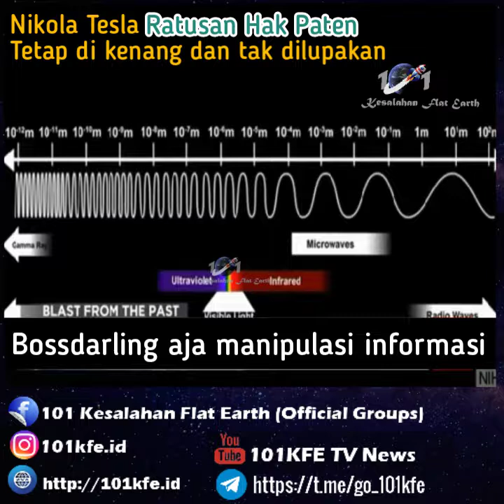Ilmuwan Nikola Tesla di Akui Di dunia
💡Siapa sich Nikola Tesla itu ? yuk simak jejak rekam beliau.